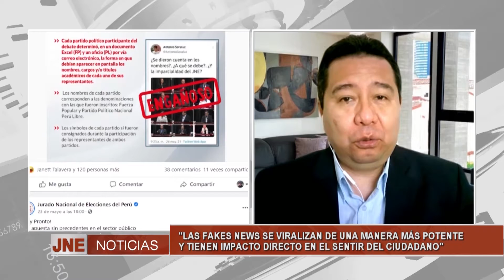Impacto de los fake news en EG 2021 y la coyuntura política y formas de verificación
Miguel Antezana,   profesor de diplomas internacionales de comunicación corporativa de ESAN